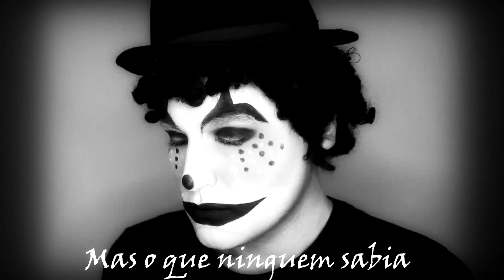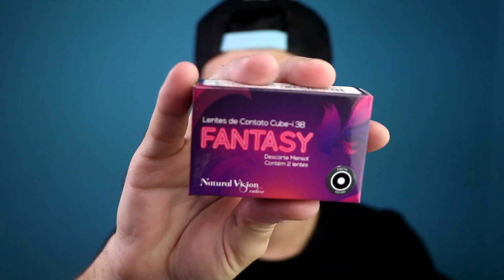O MISTÉRIO DO PALHAÇO | MAQUIAGEM DE HALLOWEEN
🎁 Quer enviar mimo?
Escritório: Avenida Comandante Sampaio 844 ap 54
 Km 18 - Osasco - Sp  Cep 06192010
Me Segue?
TikTik: RaphaBartowski0
Vídeo original:

☻ Abcozz pra todos e xau!